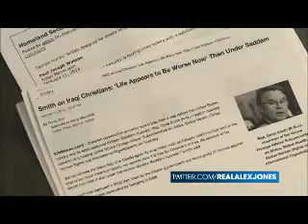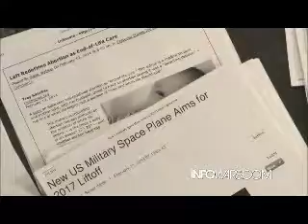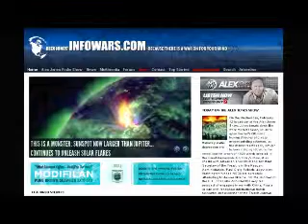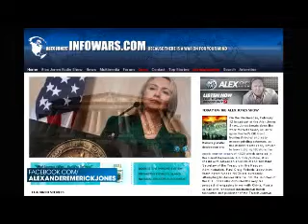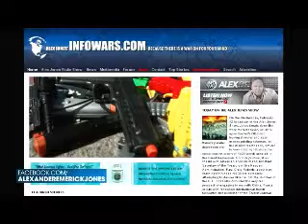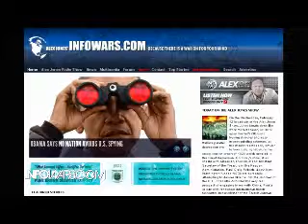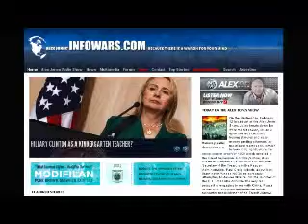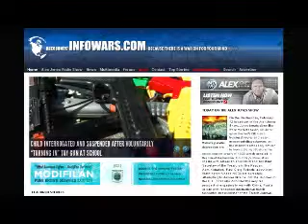The Alex Jones show Wednesday February 12th 2014 part 4 of 13